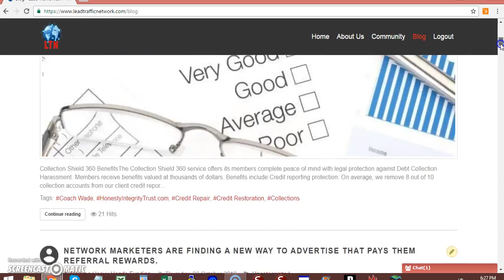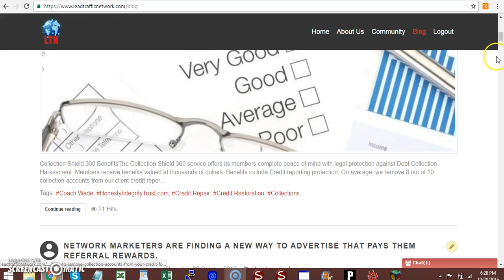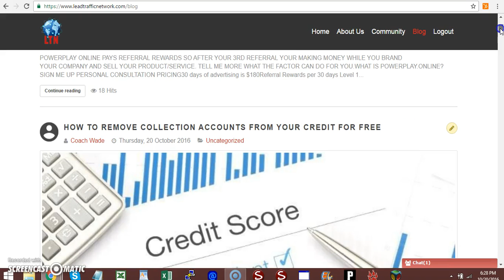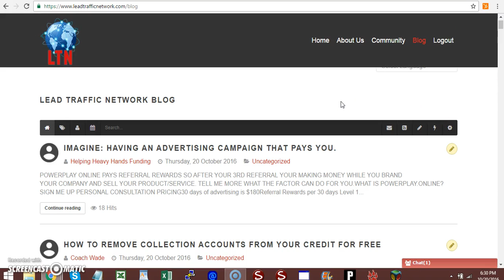The Importance of blogging on LTN Viral Platform